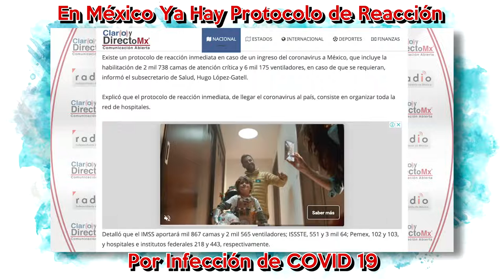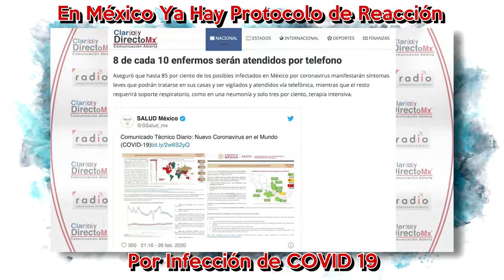Ya Hay Protocolo para COVID 19 en México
Existe un protocolo de reacción inmediata en caso de un ingreso del coronavirus a México, que incluye la habilitación de 2 mil 738 camas de atención crítica y 6 mil 175 ventiladores, en caso de que se requieran, informó el subsecretario de Salud, Hugo López-Gatell.